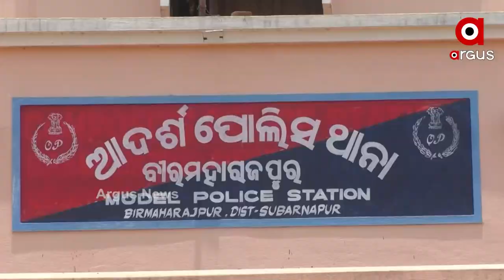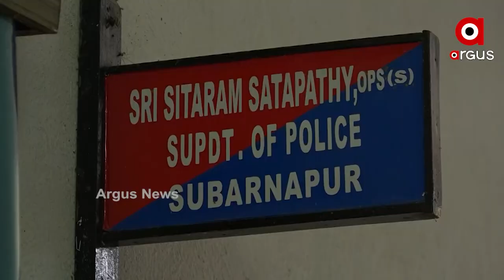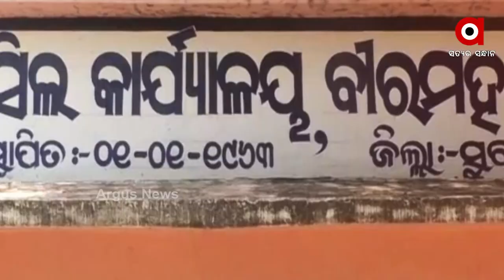ଦିବ୍ୟାଙ୍ଗ ଜମି କ୍ଷତିଗ୍ରସ୍ତକୁଁ ନ୍ୟାୟ କେଭେ ?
ବହୁଚର୍ଚ୍ଚିତ୍ ବୀରମହାରାଜପୁର ଜମି ଜାଲିଆତି ଘଟନା । ଦିବ୍ୟାଙ୍ଗ ଜମି କ୍ଷତିଗ୍ରସ୍ତକୁଁ କେଭେ ମିଲବା ନ୍ୟାୟ ? । ଚାପ୍ ପଡଲେ ଚେପା ହେଉଛେ ପୁଲିସ୍ । ଜାଲିଆତିର୍ ହେବାର୍ ନାଇଁ ଛାନଭିନ୍ । ଆରକ୍ଷୀ ଅଧିକ୍ଷକକୁଁ ରିପୋର୍ଟ ମାଗଲେ ମାନବାଧିକାର ।